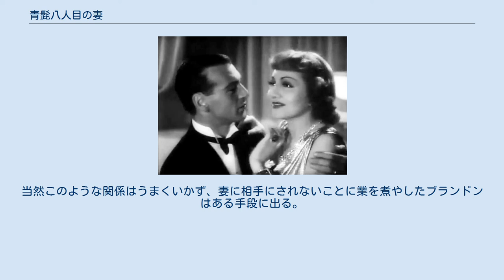青髭八人目の妻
エルンスト・ルビッチの監督映画
『青髭八人目の妻』（Bluebeard's Eighth Wife）は、エルンスト・ルビッチ監督による1938年製作の映画作品。
 原作は同名のブロードウェイ・ミュージカル作品で、パラマウント映画は1923年にもサイレント映画『Bluebeard's 8th Wife』を製作・上映し、成功を収めている。
 秀逸な脚本に対して演出がやや負けているとの評価もある。
とはいえ主演･助演陣ともに配役が充実し、いわゆるルビッチ･タッチも随所に活かされており、良作であることに変わりはない。
 フランスの避暑地リヴィエラのデパートで、パジャマの上だけを買いたいと店員に迫るアメリカ人実業家マイケル･ブランドン（ゲイリー・クーパー）。
そこに都合よく「パジャマの下だけ貰うわ」と現れたのが貧乏貴族の娘ニコル（クローデット・コルベール）。
気の強い彼女に一目惚れしたブランドンは猛アタックの末、婚約にこぎつける。
ところが結婚式当日、ブランドンになんと7回の結婚歴があると知りニコルは激怒。
離婚の際には莫大な慰謝料をニコルに支払うことを結婚の条件として、二人はどうにか夫婦となる。
当然このような関係はうまくいかず、妻に相手にされないことに業を煮やしたブランドンはある手段に出る。